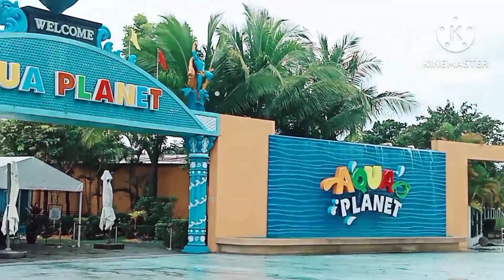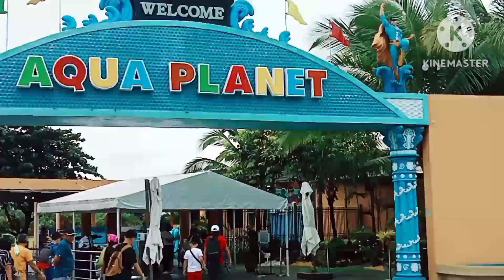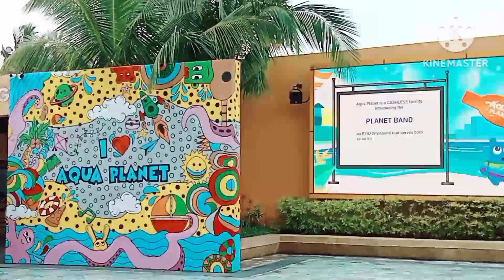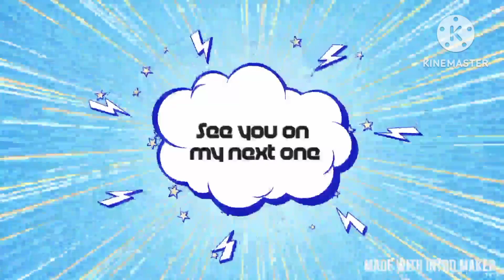My family bonding /@Aquaplanetpampanga